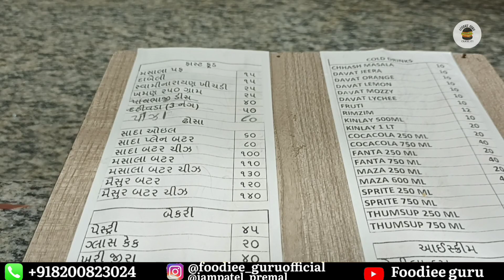વર્લ્ડ ફેમસ સ્વામિનારાયણ ખીચડી |pramukh Swami Shatabdi mahotsav| premvati review by foodieeguru